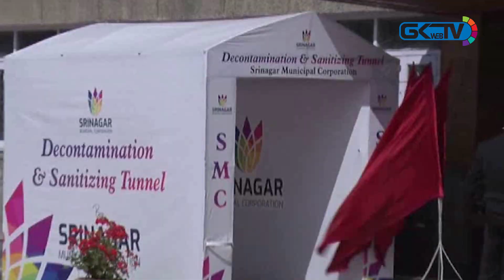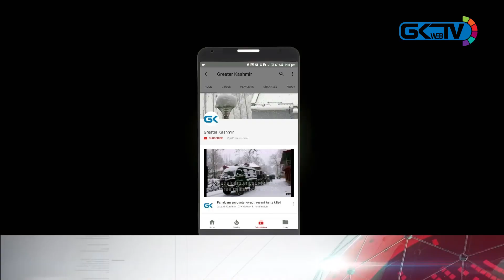LG inspects guard of honour as Civil Secretariat reopens in Srinagar